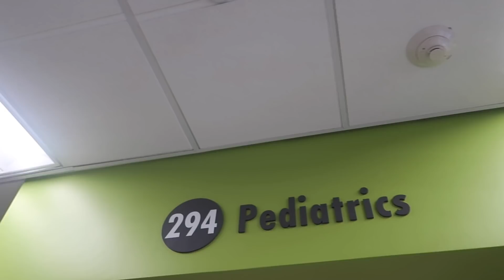WINTER PAMPER ROUTINE 2019! Vlogmas Day 4 | Nicole Laeno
today’s agenda: lil pamper day ;)

in this vlog, i vlogged @ school, got some shots (lol), pampered myself with some new LUSH holiday products, and had a thanksgiving feast a week later!

xoxo, nicole